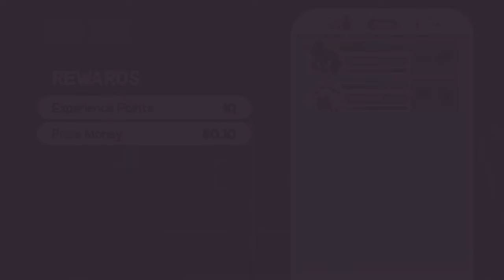Dodgeball Academia - Episode 2: The Tournament's On! - PS4 gameplay part 2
Playing through indie sports RPG, Dodgeball Academia!

｢Timestamps｣
00:00:00 Game Start